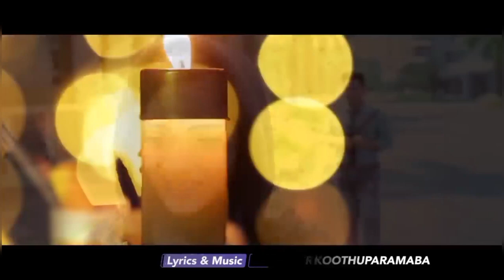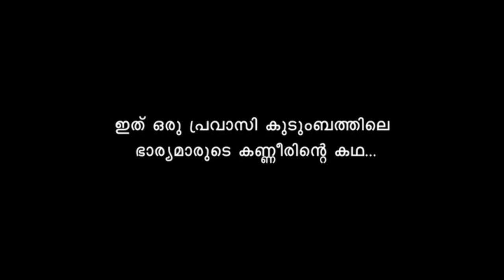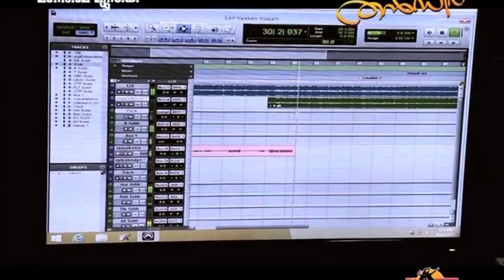അവനോടുള്ള അവളുടെ പ്രേമം പറഞ്ഞത് ഇങ്ങനെ Muhabbath Muhabath F New Mappilappattu Album Song